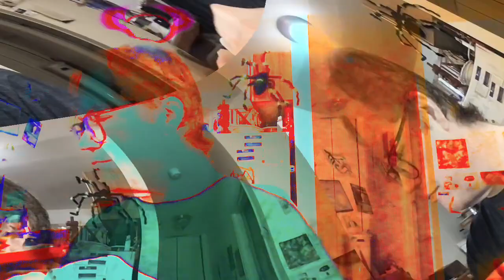[EPILEPSY WARNING] Movie 24 02 08 00h27m29s